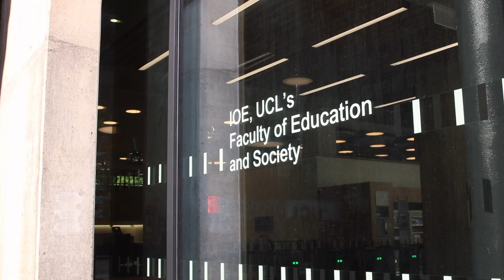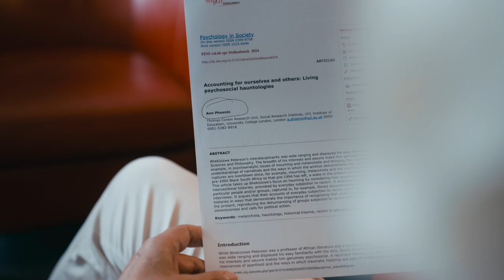Ann Phoenix: Honorary Doctorate 2024 (ARTS)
Professor Ann Phoenix is internationally recognised for her ground-breaking work on social psychology, gender and ethnicity. Her research focuses on social identities, intersectionality, psychosocial processes and the formation of identity. Her research has contributed to a deeper understanding of how multiple dimensions of identity influence people's lives, including how young people construct their identities in different social and cultural contexts.

In 2014, Phoenix was named a Fellow of the British Academy, an honour conferred on researchers who have made a particularly outstanding contribution to the humanities and social sciences.